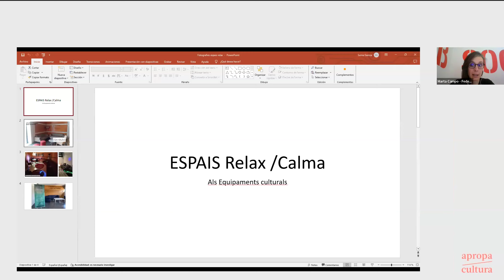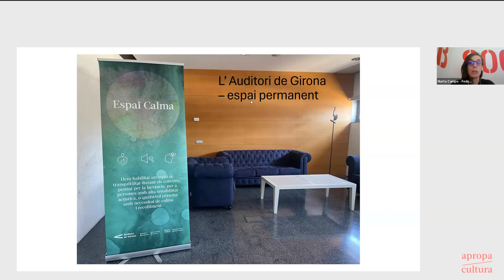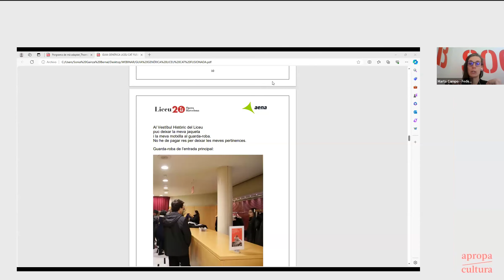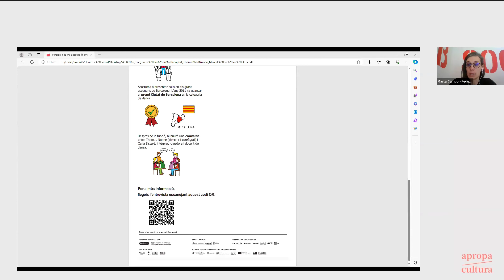Apropa Cultura | Webinar Sessions Relaxades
Adreçada a programadors artístics, comunicació i públics. Presentació d'experiències d'èxit i bones pràctiques.
Modera: Sonia Gainza, Directora d'Apropa Cultura.
Webinar 20 de març de 2024